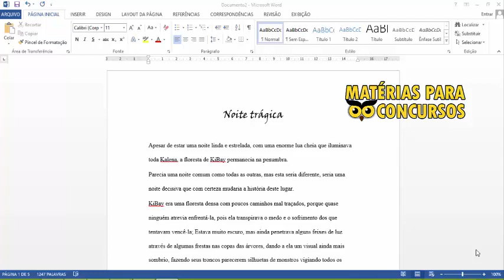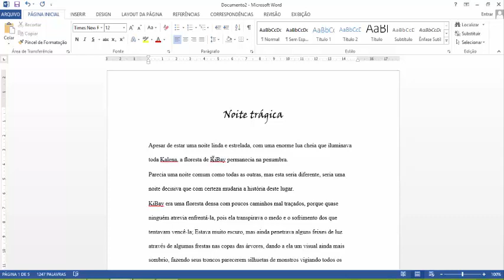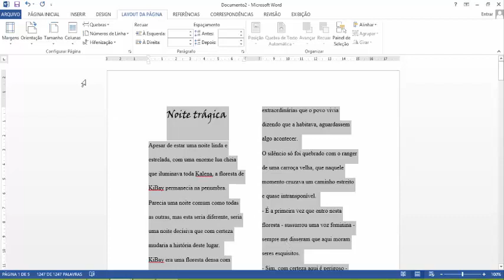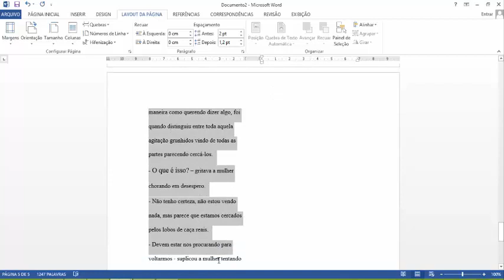Como dividir texto em colunas. Curso word 2013 focado em concursos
Neste vídeo você aprende a colocar texto em colunas sem enrolação e além da matéria, eu coloquei links importantes na descrição abaixo para te ajudar a passar em um concurso público.

Apostilas novas GRATUITAS todas as semanas!!

No link abaixo você encontra mais conteúdos sobre o Word 2013